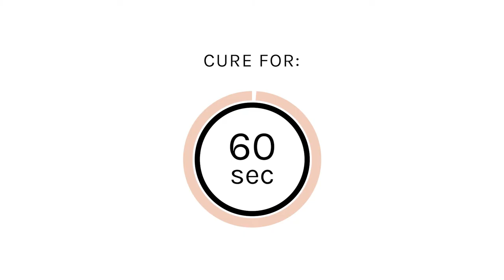How to Use A Detail Brush For a Butterfly Manicure | Gel Nail Art Tutorial | Gelous Gel Nail Polish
Transform your nails with this beautiful butterfly nail art. Follow this step-by-step gel polish nail art tutorial to create our Butterfly Magic gel manicure using our Detail Brush.

INSTRUCTIONS:
00:00 Introduction
00:15 Nail Prep
01:18 Base Coat
01:58 Clear Builder Gel
02:33 Colonel Mustard Tips
03:01 Butterfly Body
03:21 Butterfly Wings
03:21 Butterfly Antenna
04:06 Top Coat
04:31 Cuticle Oil
04:41 Finished Manicure